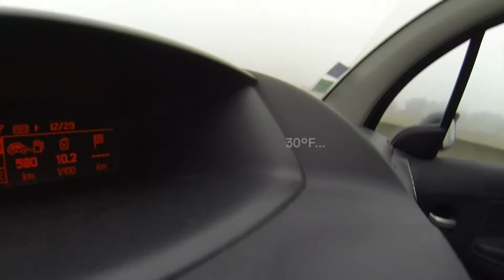VLOG 177 - Brainstorming session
brainstorming and chocolates !

Xavier's Blog...